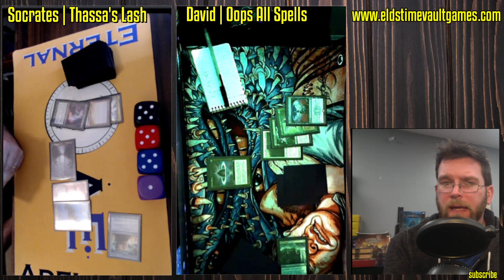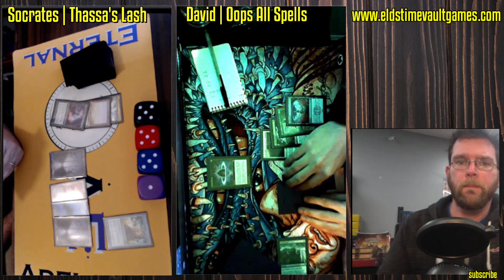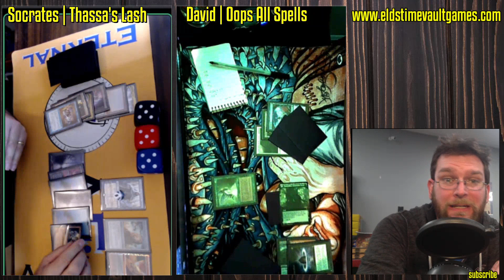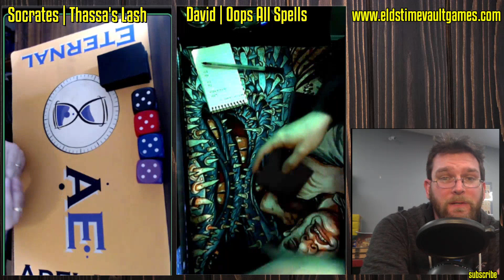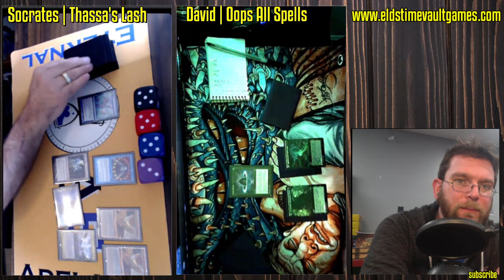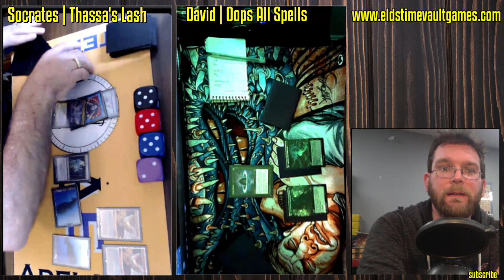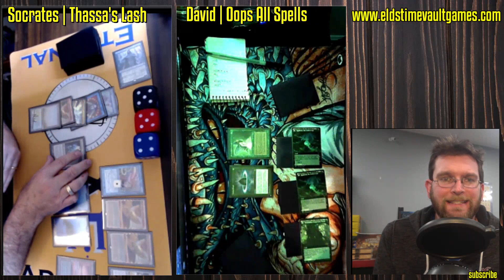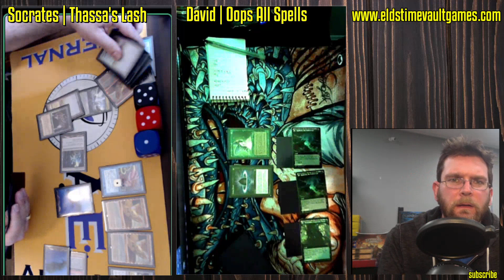Thassa's Lash vs Oops All Spells | Legacy Magic: The Gathering w/Commentary | Fast Effect | ELD MTG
During the pandemic, we're playing each Wednesday and Friday at 7pm EST via webcam on Discord. Join the fun and you could see yourself featured on the channel!

When the world gets back to normal, we'll resume in-store play:
Tuesday Night Casual | Commander, D&D and Board Games

15 North Main St Suite B-4